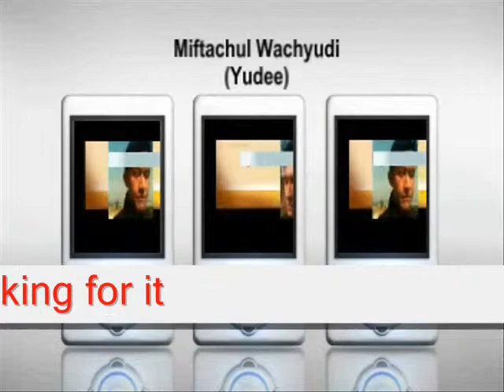in the morning - Miftachul Wachyudi (Yudee)